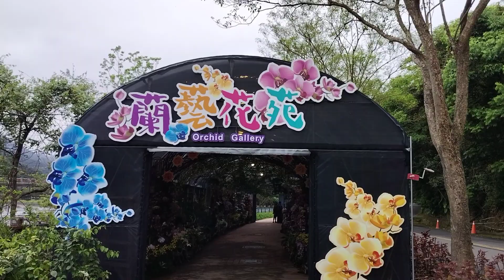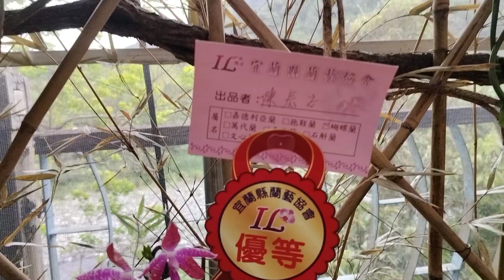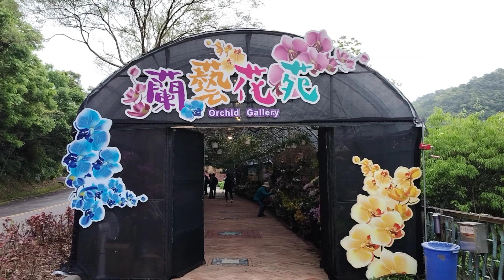2024宜蘭綠色博覽會-蘭藝花苑(單元區)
喜歡蘭花的親朋好友們， 宜蘭綠色博覽會有蘭花展呦！ 恭候大家來欣賞蘭花的美麗。